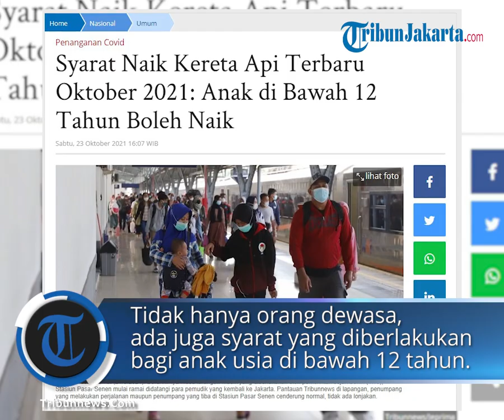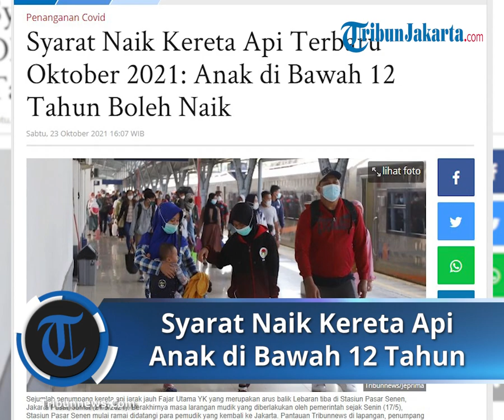Syarat Naik Kereta Api bagi Anak Usia di Bawah 12 Tahun, Wajib Didampingi hingga Bawa Hasil Tes PCR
TRIBUNNEWS.COM - Pemerintah kembali melakukan penyesuaian terkait aturan pelaku perjalanan orang dalam negeri.

Tidak hanya orang dewasa, ada juga syarat yang diberlakukan bagi anak yang berusia di bawah 12 tahun.

Aturan tersebut tertuang dalam Surat Edaran (SE) Nomor 89 Tahun 2021.

Syarat anak umur di bawah 12 tahun naik kereta

1. Wajib didampingi oleh orang tua/keluarga yang dibuktikan dengan Kartu Keluarga

2. Anak usia di bawah 12 tahun yang melakukan perjalanan kereta api antarkota diwajibkan menunjukkan kartu vaksin (minimal vaksinasi dosis pertama)

3. Menunjukkan surat keterangan hasil tes RT-PCR maksimal 2x24 jam atau hasil negatif rapid test antigen maksimal 1x24 jam.

Beberapa Aturan Lain

Berbagai aturan di bawah ini akan berlaku efektif mulai 21 Oktober 2021 sampai waktu yang ditentukan kemudian menimbang dinamika di masa yang akan datang.

Artikel ini telah tayang di Tribunnews.com dengan judul Syarat Naik Kereta untuk Anak Usia di Bawah 12 Tahun, Wajib Didampingi Orang Tua,